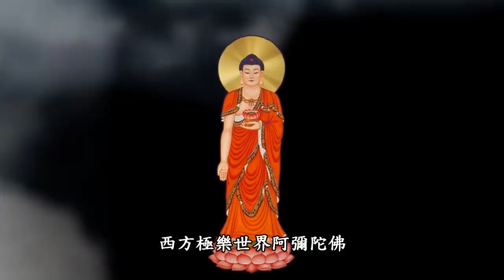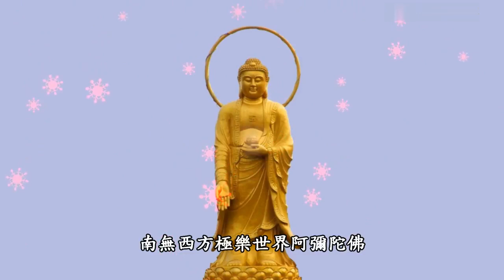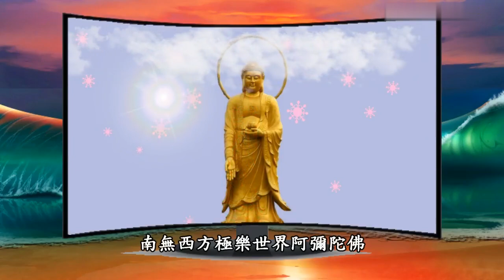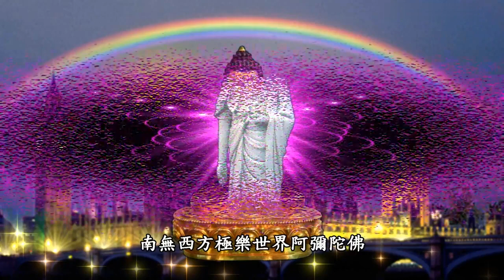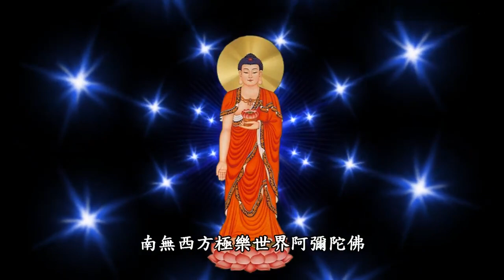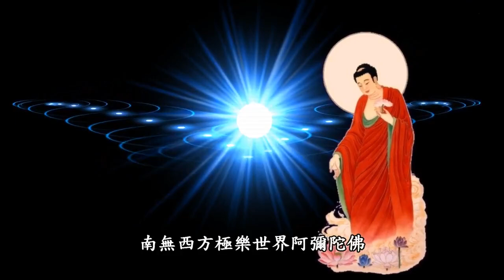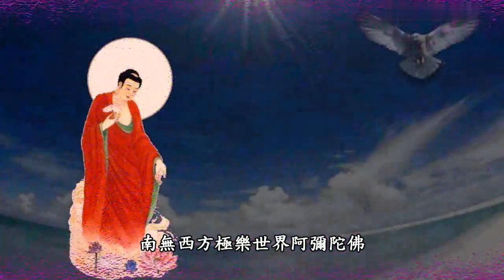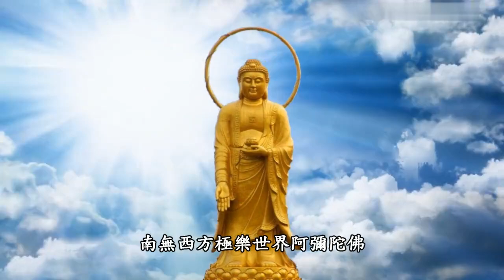南無西方極樂世界阿彌陀佛 千華調 佛光山梵唄